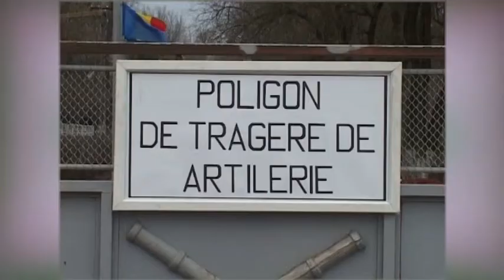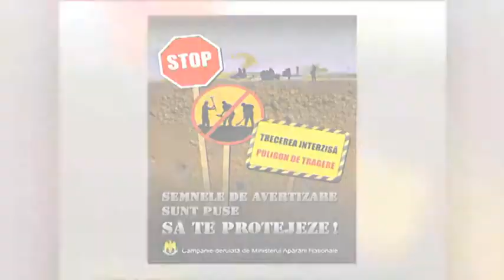Campania "Sanatatea sanilor" la Vocile Olteniei / Delia Coman, organizator principal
Delia Coman si Marga Cutarov despre campania Sanatatea sanilor, la Vocile Olteniei (Digi24 Craiova) - emisiune realizata de Mihai Firica. (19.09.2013)